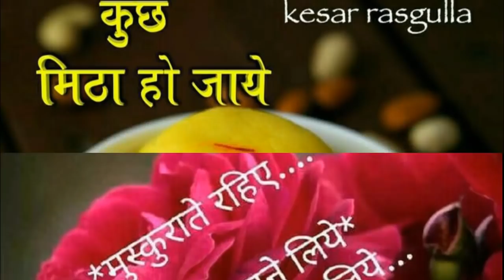GOOD MORNING video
AMAZING GOOD MORNING video

Good morning video for gf bf